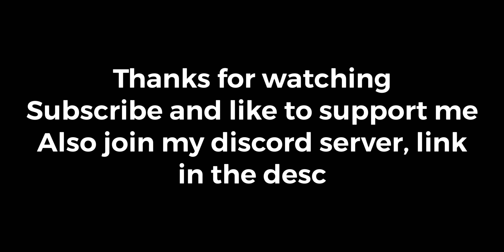[AUT] OMG Yone Awakening Leaked?! (With @Jimpee )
Omg Yone awakening